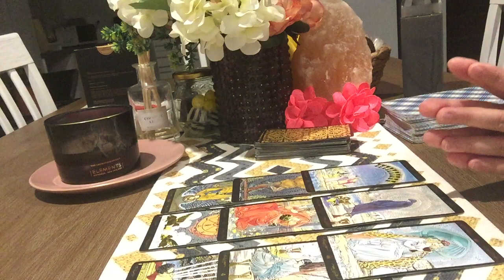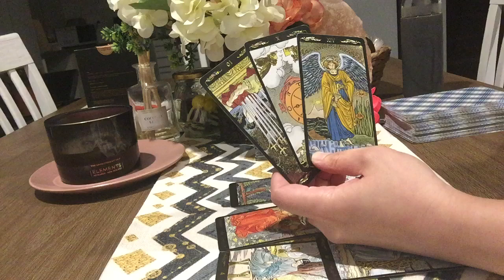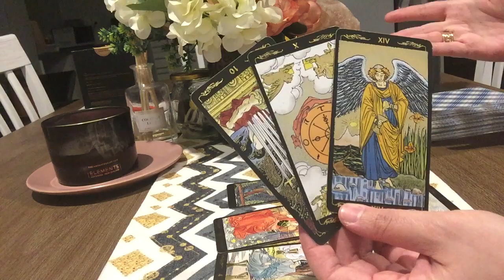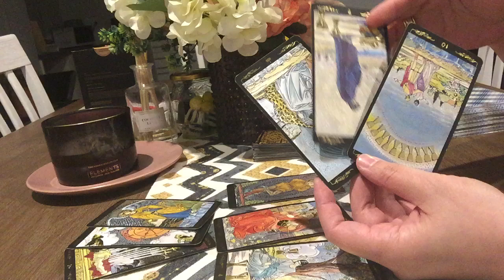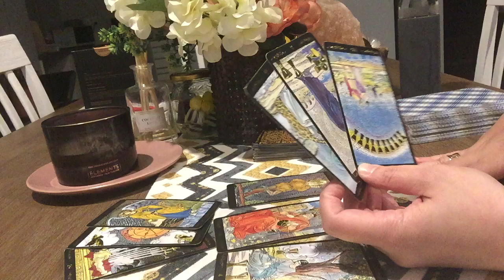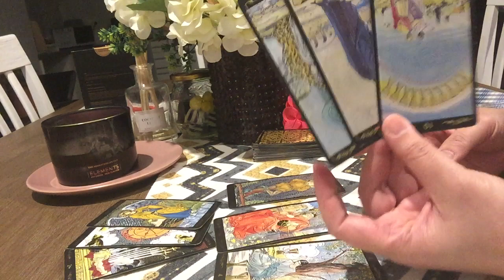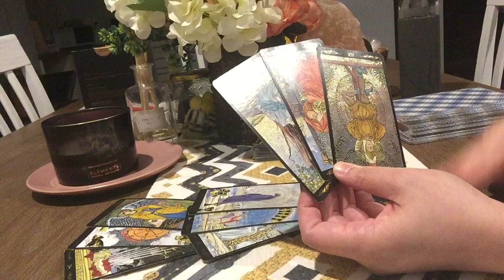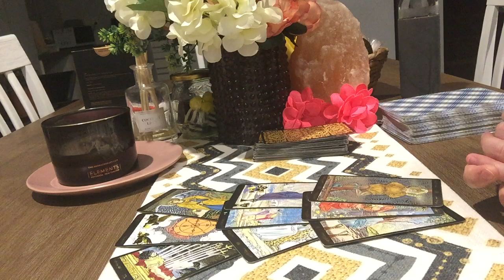LIBRA BONUS💕EGO WON! BUT ARE THEY HAPPY??? TOO LATE! A LOST**Who Is Coming Towards Me Tarot Reading